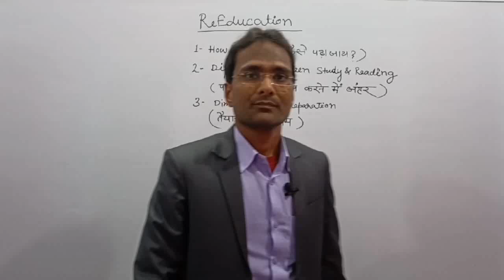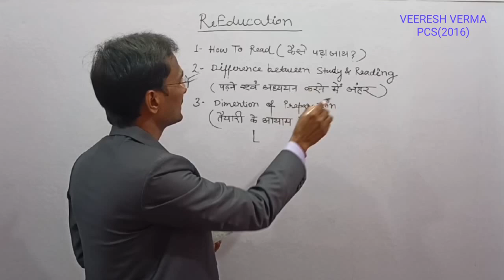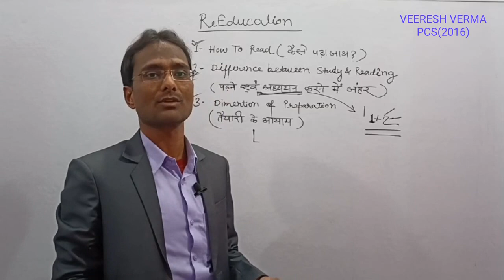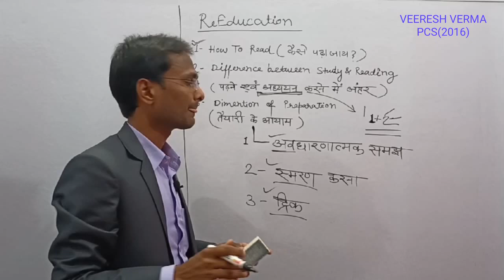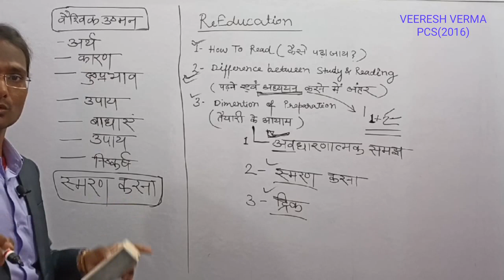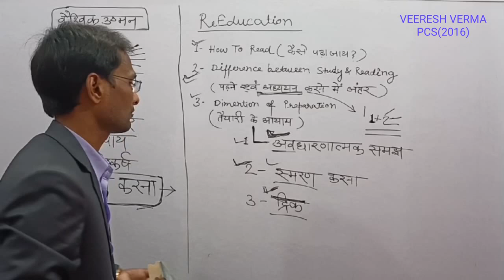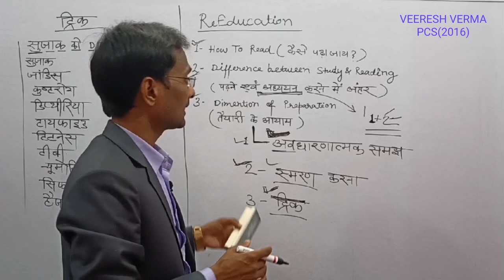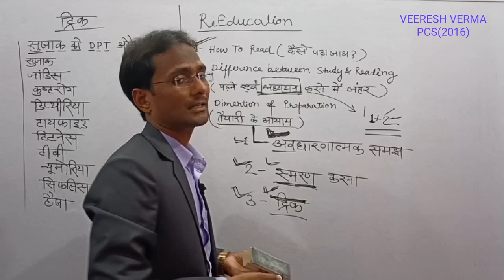HOW TO PREPARE FOR IAS/PCS/ RO ARO/BEO/UPSI/TGT/PGT/TET/CTET/SUPERTET/PET/SSC /NTPC/UPSSSC EXAM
इस वीडियो में सिविल सर्विसेज एग्जाम की तैयारी की रणनीति जिससे आप अपने सिविल सर्विसेज पाठ्यक्रम के संपूर्ण तैयारी को आत्मसात कर सकते हैं इसमें उन नीतियों के बारे में चर्चा की गई है जिससे आप प्रारंभिक परीक्षा मुख्य परीक्षा एवं साक्षात्कार में अपने तैयारी को पूर्ण रूप प्रदान कर सकते हैं।